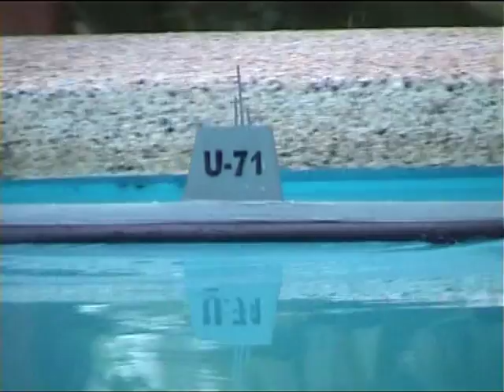Handmade rubber-band powered submarines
Jaume's handmade rubber band powered mini submarines.